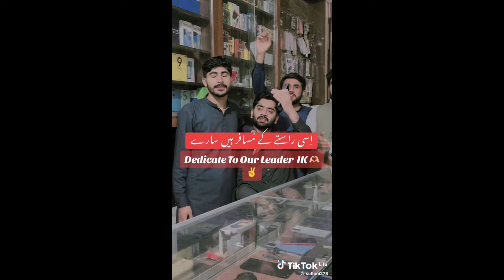اس بچے کی بات سن کر بھی اگر غیرت نہیں آتی تو آپ بیغیرت ہو.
*کیمرہ مین کو گھر کے اندر کھڑا کرکہ پوچھ رہی ہے اندر آ سکتی ہو؟ پھر پوچھتی ہے یہ کس کا گھر ہے؟😂🤤آخے آکاش وانی🤣🖐️*                            پٹواریوں اور اسٹیبلیشمنٹ کی پری کے ڈرامے کی نئی قسط ملاحظہ کریں 💩یہ بھی ساری قوم کوپٹواری سمجھتےھیں
اگر عاصم منیر ہماری آنکھیں نہ کھولتا تو ہم آج بھی دور جہالیت میں رہ رہے ہوتے